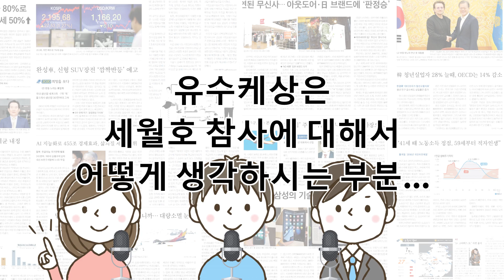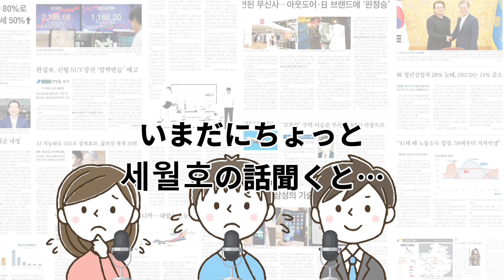パラサイト だけじゃない！もうひとつの韓国映画アカデミー賞候補【ニュースで韓国語】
実はもう1本、韓国映画がノミネートしていました。この映画を世界の舞台で見てもらうことに、関係者は並々ならぬ熱意を持っていたようです。その理由は…

2020年2月14日にPodcast ニュースde韓国語 episode099で配信した音声の一部です。

音声はこちらから→
iOS(iTunes)